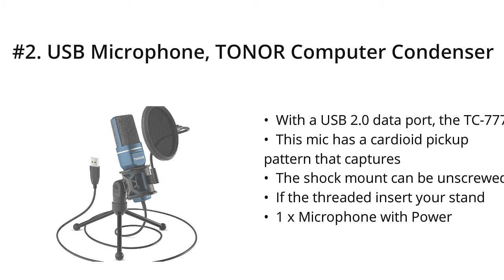Top 5 Best Microphone 2021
Top 5 Best Microphone

I put links to each Microphone reviews at Amazon page in the description, So you can check out the other reviews at Amazon.

#5. USB Microphone, TONOR Computer Condenser PC Gaming Mic with Tripod Stand & Pop Filter for Streaming, Podcasting, Vocal Recording, Compatible with Laptop Desktop Windows Computer, TC-777

#4. Neewer USB Microphone Kit, Plug & Play 192kHz/24-Bit Supercardioid Condenser Mic with Boom Arm and Shock Mount for YouTube Vlogging, Gaming, Podcasting, and Zoom Calls, NW-8000-USB, Black

#3. USB Microphone, MAONO 192KHZ/24Bit Plug & Play PC Computer Podcast Condenser Cardioid Metal Mic Kit with Professional Sound Chipset for Recording, Gaming, Singing, YouTube (AU-A04)

#2. USB Microphone, TONOR Computer Condenser PC Gaming Mic with Tripod Stand & Pop Filter for Streaming, Podcasting, Vocal Recording, Compatible with Laptop Desktop Windows Computer, TC-777

#1. Blue Yeti USB Mic for Recording & Streaming on PC and Mac, 3 Condenser Capsules, 4 Pickup Patterns, Headphone Output and Volume Control, Mic Gain Control, Adjustable Stand, Plug & Play – Blackout